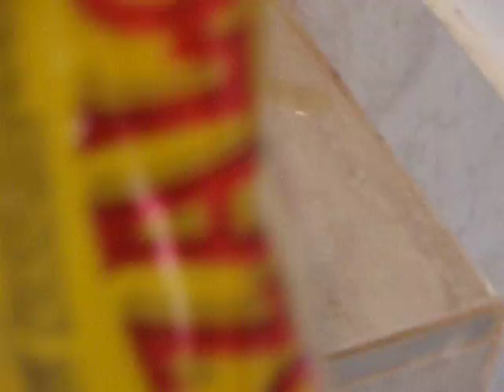We Hi Capa 5.1 vs Szalon Beer 8m shoot